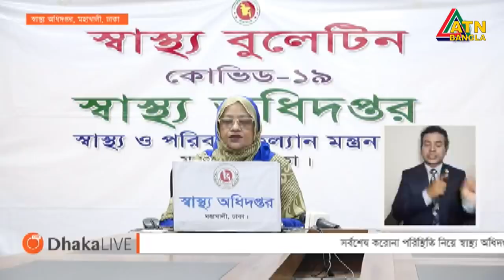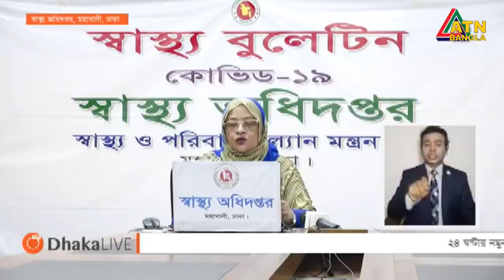করোনায় আরও ৪৩ মৃত্যু, শনাক্ত ৩৪১২ | 23.06.2020 | ATN Bangla News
গত ২৪ ঘণ্টায় দেশে করোনা ভাইরাসে আক্রান্ত হয়ে আরও জনের মৃত্যু ৪৩ হয়েছে। নতুন করে শনাক্ত হয়েছেন ৩ হাজার ৪১২ জন। এ নিয়ে মোট মৃত্যু হয়েছে এক হাজার ৫৪৫ জনের। সব মিলিয়ে আক্রান্তের সংখ্যা দাঁড়িয়েছে এক লাখ ১৯ হাজার ১৯৮ জনে।